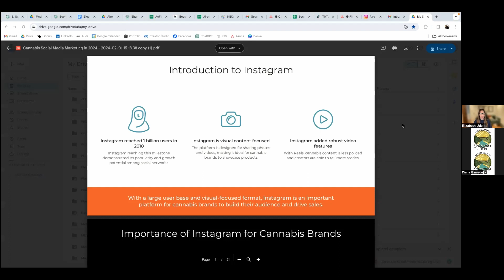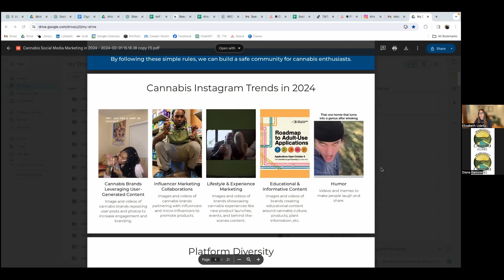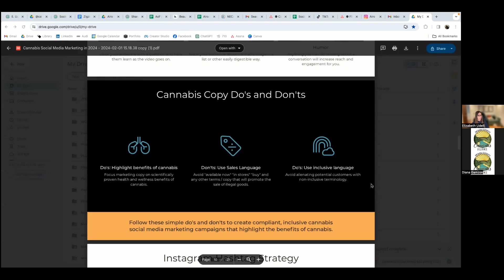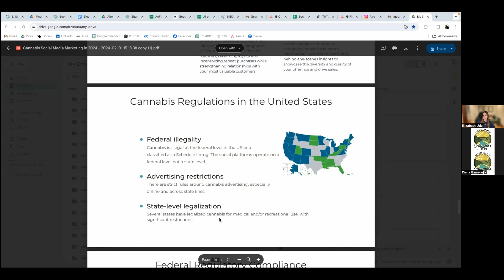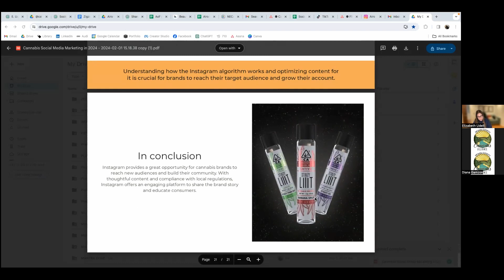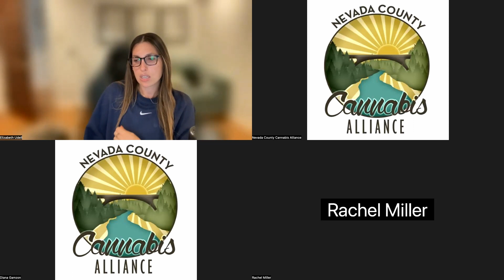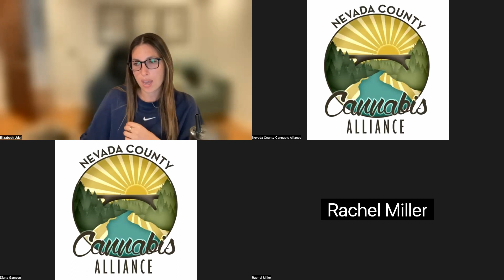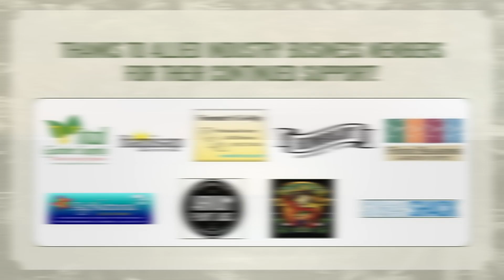Get Legit - Leveraging Social Media For Your Cannabis Brand